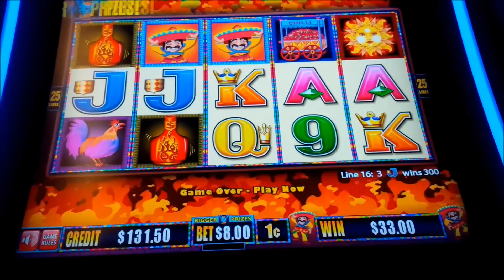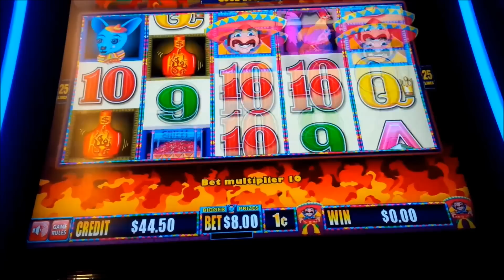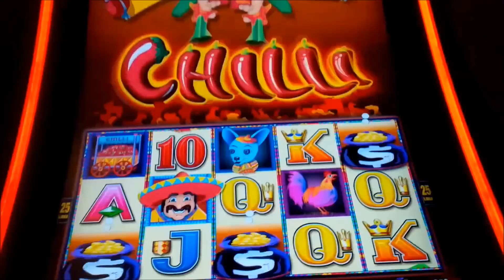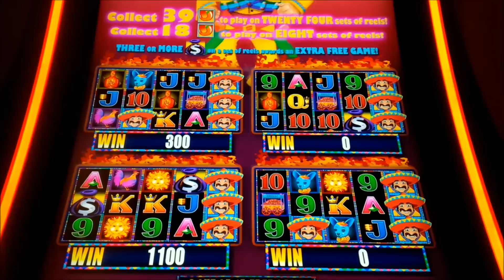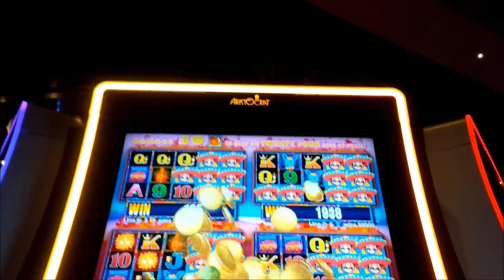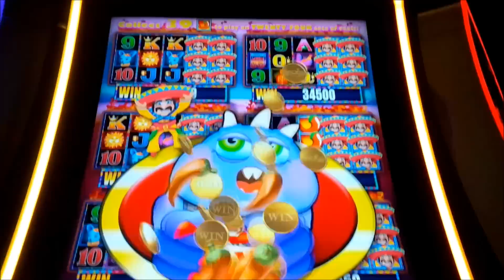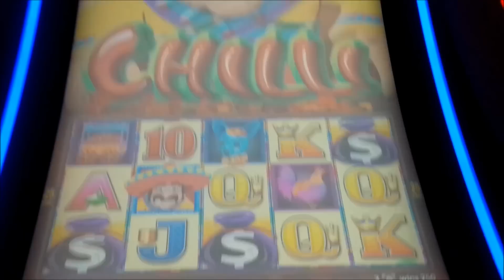JACKPOT HANDPAY! More More Chilli Slot - INCREDIBLE BONUS!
The More More Chilli slot machine by Aristocrat ROCKS!

More More Chilli is an awesome follow-up to the classic More Chilli slot as it not only remains faithful to what made the original such a classic, but actually improves upon it.

In the original More Chilli slot, the basic idea is to trigger the bonus for 15 free games where you start with 2 sets of reels and as you collect Chilli symbols at particular intervals, additional reelsets are added with certain reels held wild. If you collected enough, you could have as many as 4 reelsets active with reels 3 thru 5 held wild! And it's a great game, but there were two main items that frustrated players:

1. During regular paid games, Chilli symbols have ZERO value and just block paylines.

2. Retriggers were not possible.

More More Chilli improves upon these deficiencies with the following changes:
1. Landing 7 or more Chilli symbols during a paid game now triggers a new Wheel Feature where a "Chilli Prize" is awarded for each Chilli symbol you land or the More More Chilli Feature will be awarded.
2. During the bonus, retriggers are now possible where you are awarded one additional free game if you land 3 bonus symbols.

Those are two great improvements, although that's not all: As you collect Chilli symbols during the bonus, you now have even greater potential:
9 to 13: to play 3 sets of reels: Reel 5 held wild!
14 to 17: to play 4 sets of reels: Reel 5 held wild!
18 to 38: to play 8 sets of reels: Reels 4 & 5 held wild!
39 to 98: to play 24 sets of reels: Reels 4 & 5 held wild!
99 or more: to play 24 sets of reels: Reels 3, 4 & 5 held wild!

Can you imagine playing 24 sets of reels with reels 3, 4, and 5 held wild - that's a JACKPOT or BIG WIN for sure!

Some final notes:

1. As you increase your bet, the Top Symbol becomes more valuable when you land 3, 4, or 5 of them on a payline!

2. Like in the original, the More More Chilli Feature may be randomly awarded at the conclusion of any bought game.

3. Special bonus symbols that appear on reel 5 actually count as 2 bonus symbols in total, which means you only need one other bonus symbol on reels 1 thru 4 to trigger the bonus!

Just like with the original, there is a clone of More More Chilli called More More Hearts!

Congratulations to the design team, well done! Enjoy!